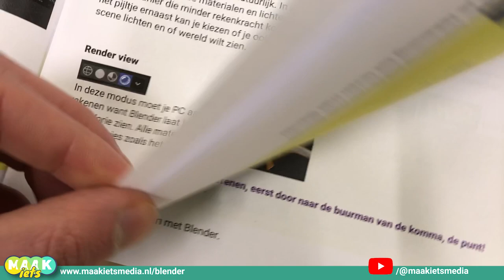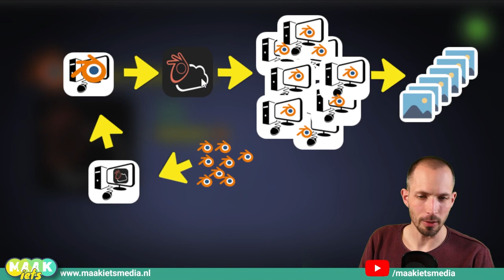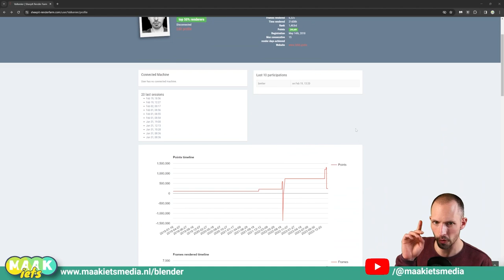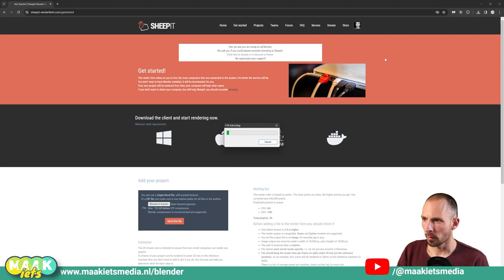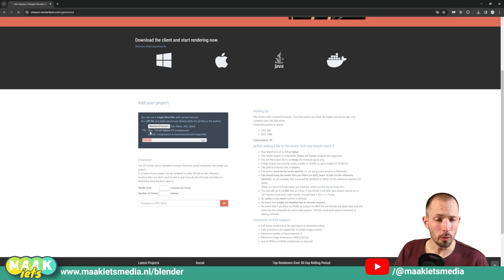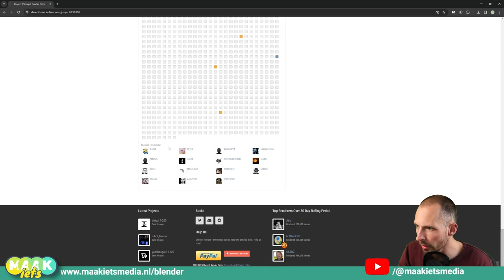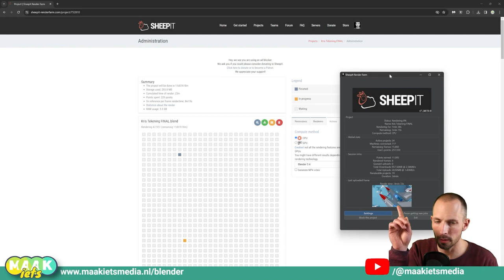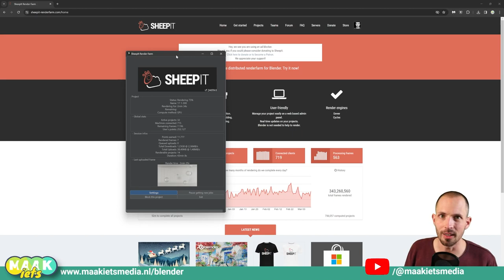Blender #68 Online renderen met SheepIt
Renderen vraagt veel van je computer. Bij kleine simpele projecten en als je renderd in EEVEE valt het wel mee. Maar bij grotere en langere animatie en helemaal in Cyles kan het uren zo niet dagen duren voordat je Render klaar. is. Als het al lukt want de kans bestaat dat je computer het helemaal niet trekt...

Gelukkig is er een oplossing: SheepIt. Dat is een online en gratis render farm. In plaats van dat iedereen op zijn eigen systeem probeert te renderen maken we met zijn allen gebruik van elkaars rekenkracht. En dat over de hele wereld!

In deze video laat ik je het zien:

00:00 Intro
00:55 SheepIt Renderfarm
02:55 SheepIt Demo
05:56 Eigen projecten renderen
09:20 Is SheepIt veilig?
10:26 Uitro